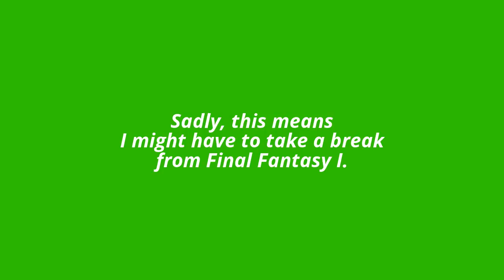Final Fantasy is not working again, plus the Ice Climbers' return (I guess)